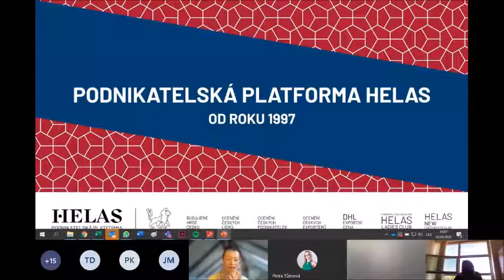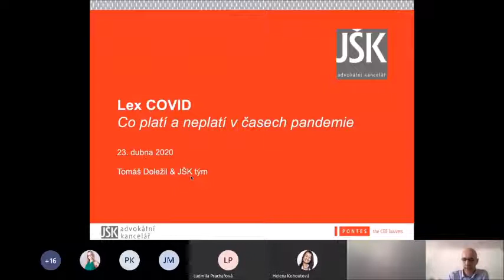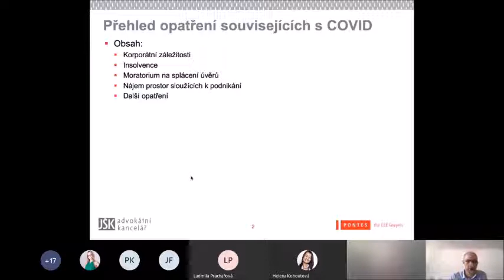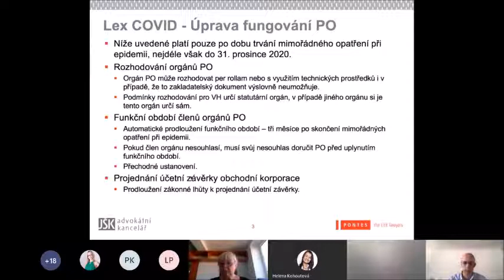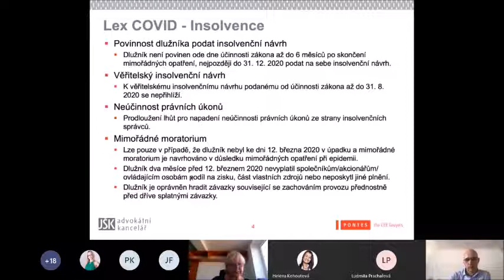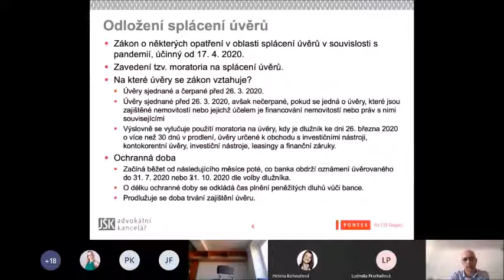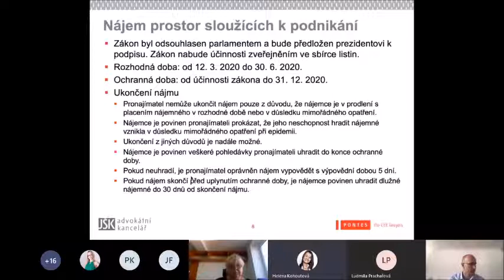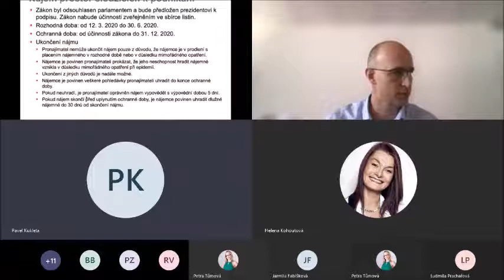Podnikatelská platforma Helas & Helena Kohoutová_Tomáš Doležil, partner JŠK advokátní kancelář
ONLINE WEBINÁŘ: „LEX COVID“ – co platí a co neplatí v časech pandemie

Tomáš Doležil, partner JŠK advokátní kancelář
JŠK, advokátní kancelář, s.r.o. pro Vás přehledně shrne schválené změny v oblasti korporátního, smluvního či insolvenčního práva a odpoví na Vaše dotazy. JŠK, advokátní kancelář, s.r.o. je středně velká pražská advokátní kancelář s asi 25 právníky, která více než 15 let poskytuje právní služby ve většině právních oblastí souvisejících s podnikáním obchodních společností.